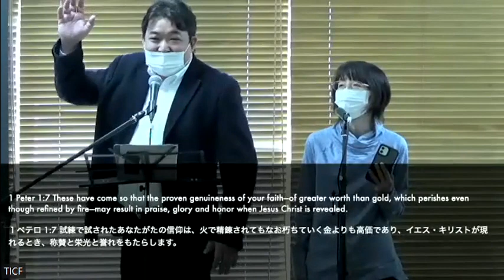"The Disciple's Prayer (part 2)" Tokyo International Christian Fellowship Ikebukuro Church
Tokyo International Christian Fellowship Ikebukuro Church
"The Disciple's Prayer (part 2)" (Matthew 6:9-15)
5 Feb 2023
Japanese/English Bilingual